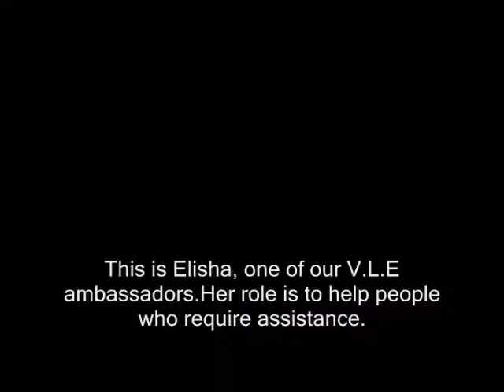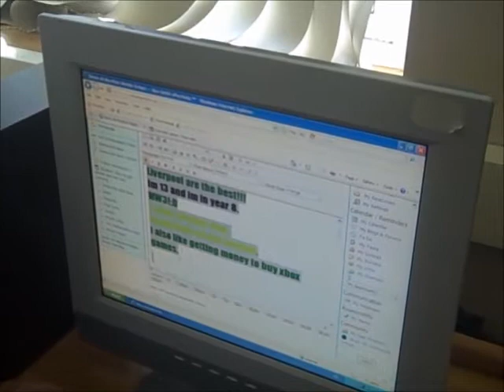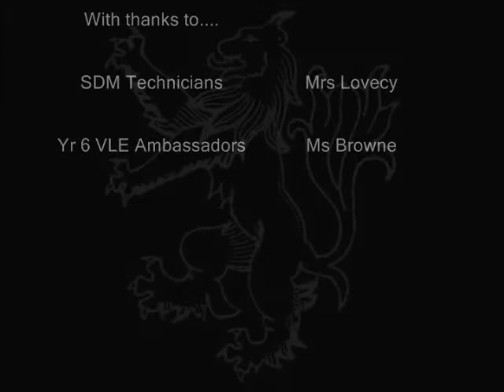UniServity - Simon de Montfort Middle School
Simon de Montfort Middle School in Worcestershire show how they have been using UniServity's online learning platform